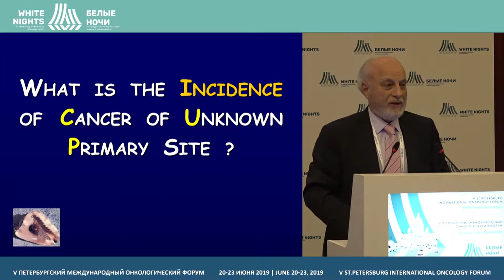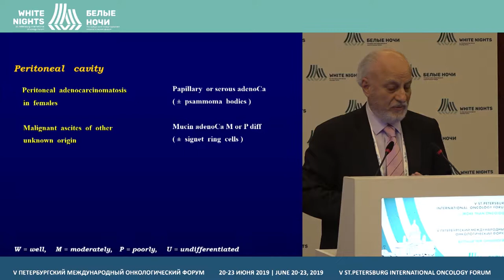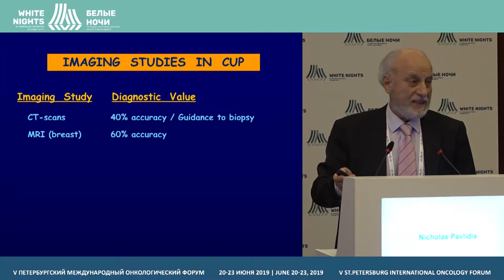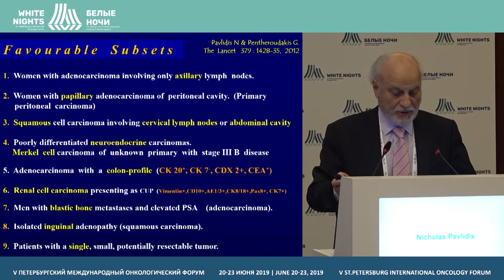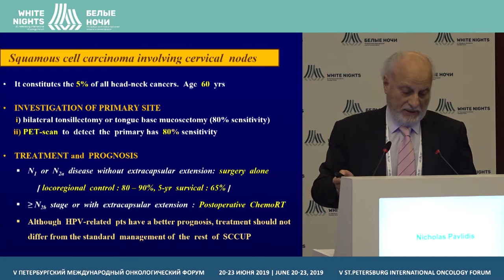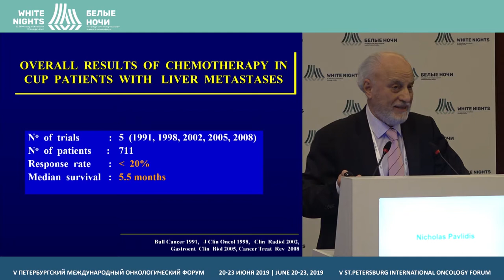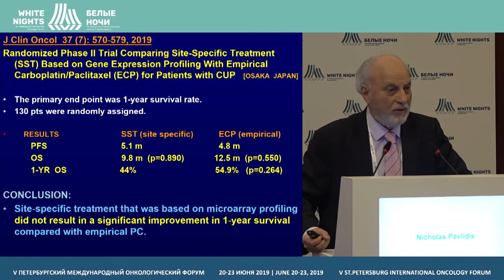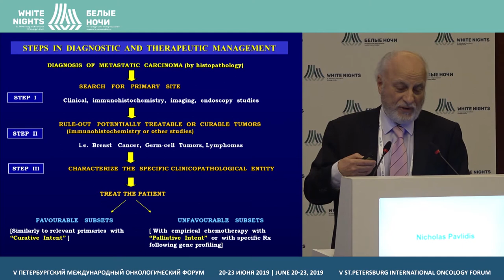Биология онкологических заболеваний неизвестной первичной локализации (Nicholas Pavlidis)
Nicholas Pavlidis, Ioannina University, Ioannina, Greece